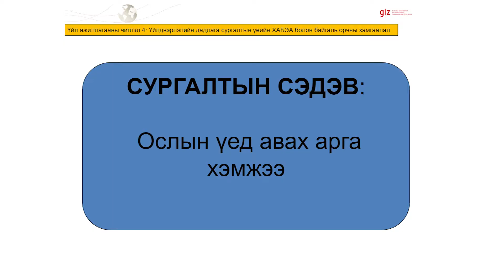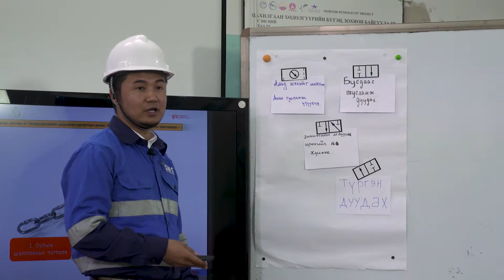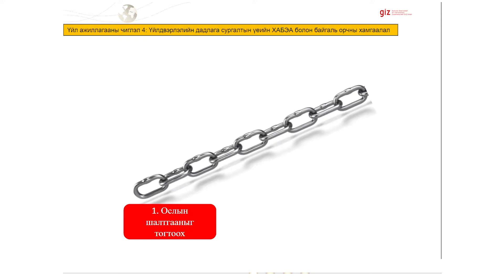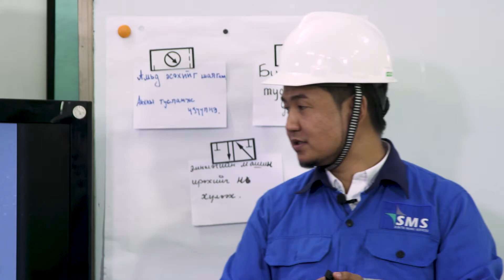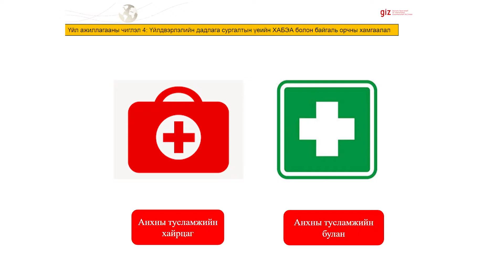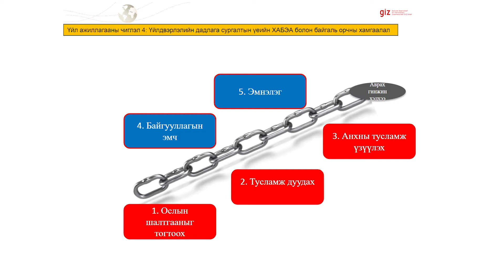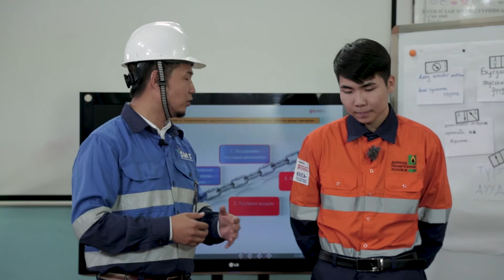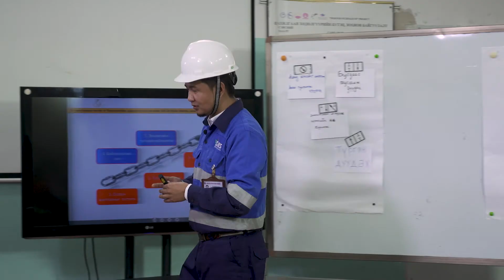OSLIIN UED AVAH ARGA 03